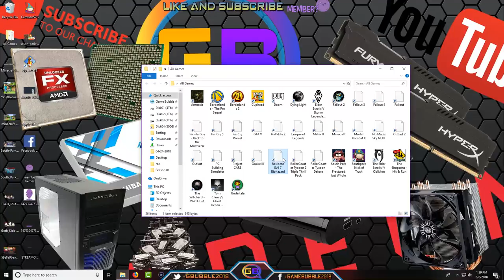Michael Olsen Live Stream